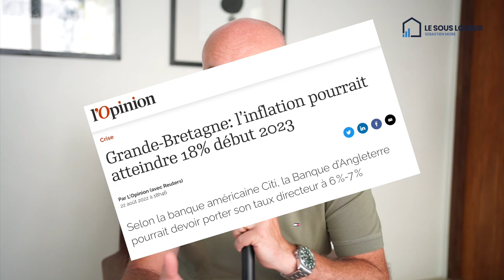Tu perds de l’argent chaque jour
Dans cette vidéo je t'explique pourquoi tu perds de l'argent tous les jours et comment éviter cela : la création d'actifs !

0:00 Introduction
0:36  Générique
0:57 Pourquoi tu perds de l'argent
22:00 Conclusion

Tags de la vidéo

Tags de la chaine